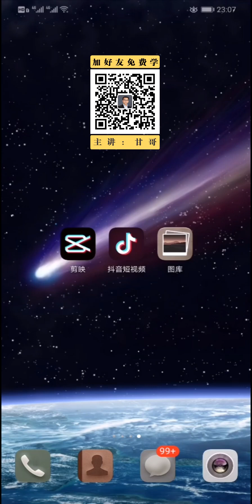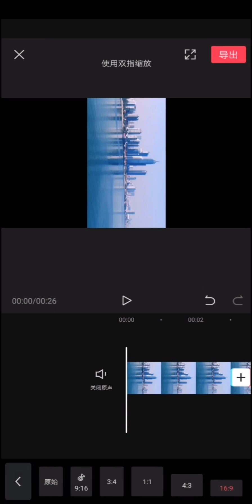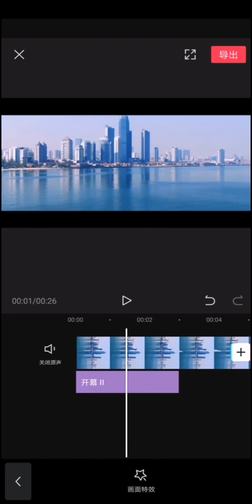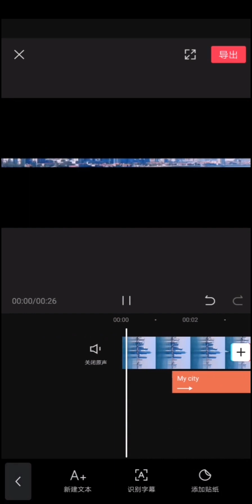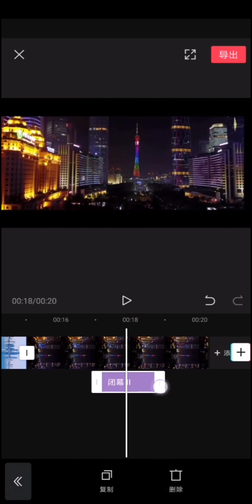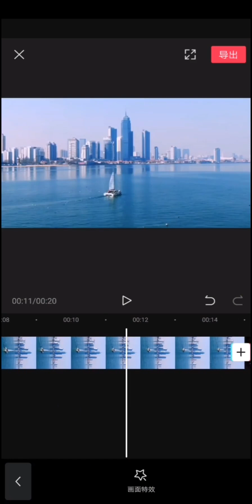工具篇01-16、第十六节 电影大片开幕及闭幕特效-剪映教学教程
最新剪映教学教程